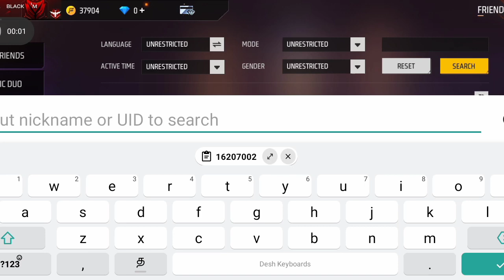😱 TOP 5 DANGEROUS GHOST ID 👻⚡️⚡️ Garena free fire😱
CONFIGURATIÒN PERFECTA PARA SAMSUNG A3,A5,A6,A7,J2,J5,J7,S5,S6,S7,A10,A20,A30,A50,A70

Freefire old and best id
Freefire best id in tamil
Nellai gaming vs mfa black gaming
Ff best ids

Freefire next update
Freefire best update

Freefire next events
Freefire best events
Freefire new tricks